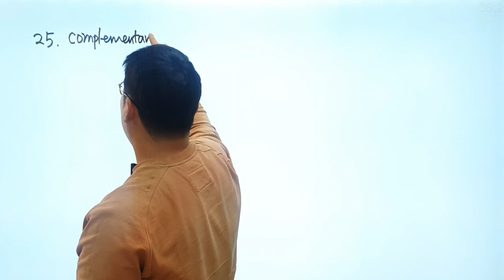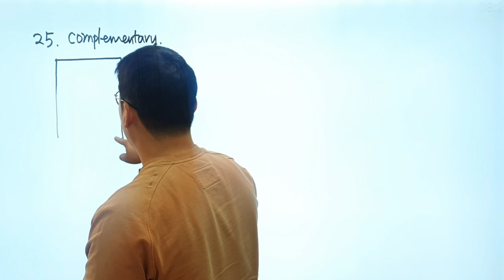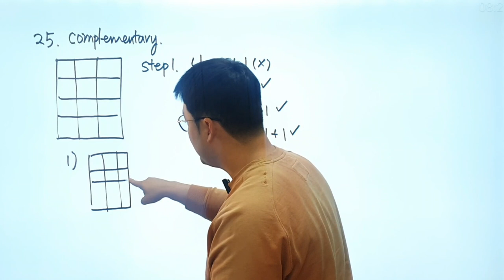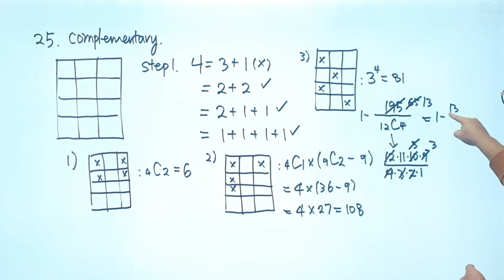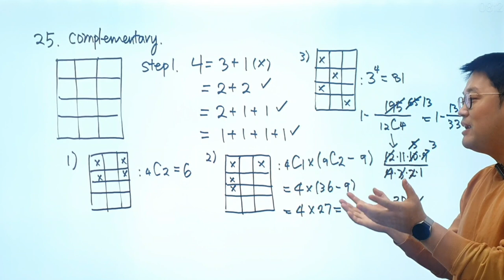2024년 AMC 8 짧은 총평 (+25번 문제풀이까지)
여러분, 2024년 AMC 8 보느라 수고가 많았습니다. 25번이 제일 까다로웠을텐데, 풀이 영상 보면서, 돌이켜보고, 성장하는 우리 학생들 되길 바랍니다.